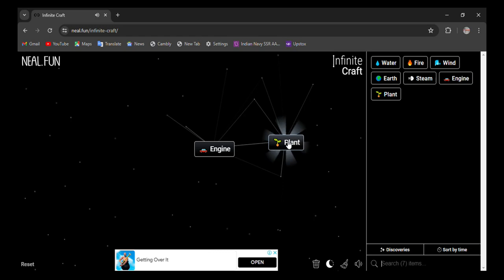How to make Helicopter in infinite craft | infinity craft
0:02 - how to make Helicopter in infinite craft